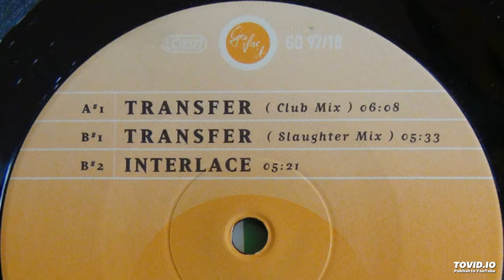Thr Gate - Transfer (Club Mix) 1997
Go For It Germany